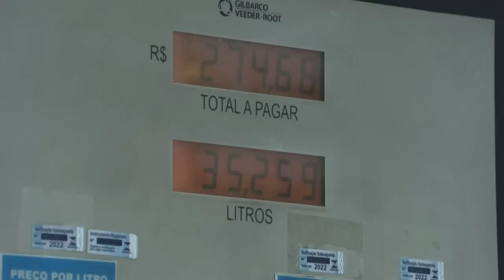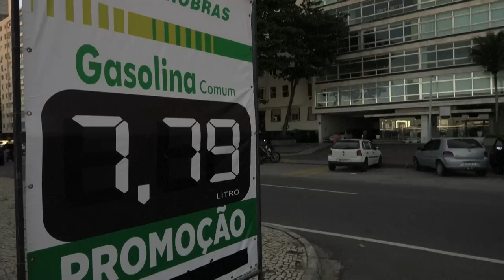Brasileiros reagem ao novo aumento de combustíveis | AFP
'Oito reais está absurdo', resumiu um mototaxista no Rio de Janeiro, nesta sexta-feira, após o anúncio de um novo reajuste nos combustíveis. A Petrobras informou que, a partir de sábado, a gasolina vai ser aumentada em 5,2% e o diesel em 14,2%.